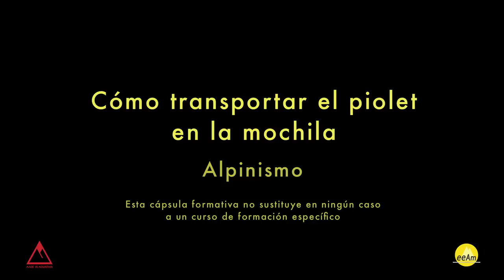Cómo transportar el piolet en la mochila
En esta cápsula formativa veremos cómo debemos transportar correctamente el piolet en la mochila.